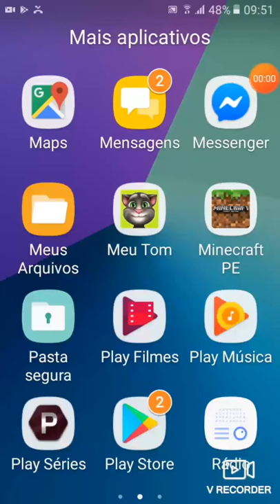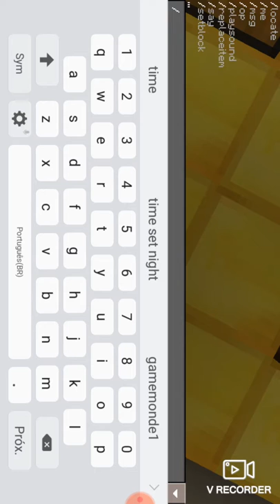comandos basicos pro minecraft